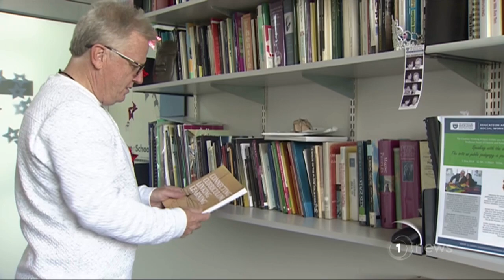2018-08-16 - Lazy Teachers (1 News)